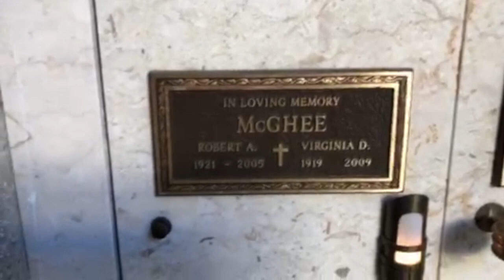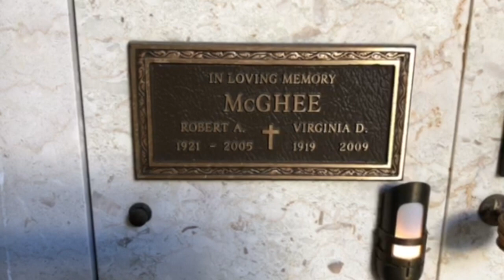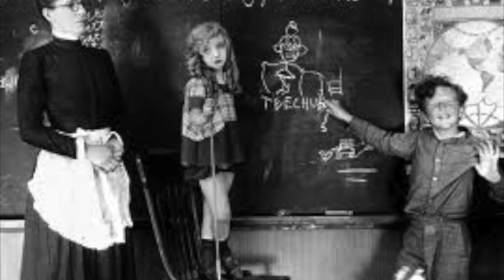Virginia Davis' Grave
She was born on December 31, 1918 in Kansas City, Missouri. She began working for Walt Disney's Kansas City company, Laugh-O-Gram Studio, in 1923. She was hired to act in a film called Alice's Wonderland, which combined live action with animation. When Laugh-O-Gram failed and Disney moved to Los Angeles, on the basis of Alice's Wonderland Winkler Pictures signed Disney for a series known as the Alice Comedies, or Alice in Cartoonland. Disney convinced Davis' family to bring her to Los Angeles. Holy Cross 5835 W. Slauson Ave, Culver City, CA 90230 Mausoleum, Main Floor, East Court, Block 257, Row H, Niche 1